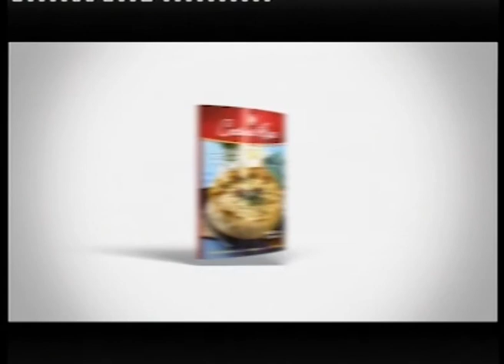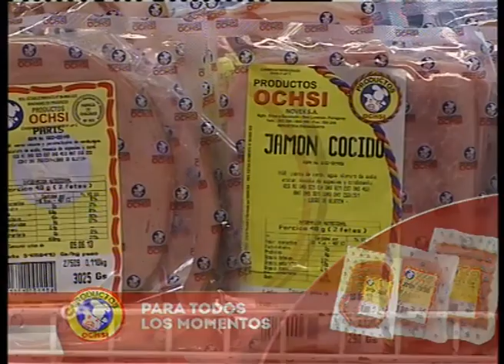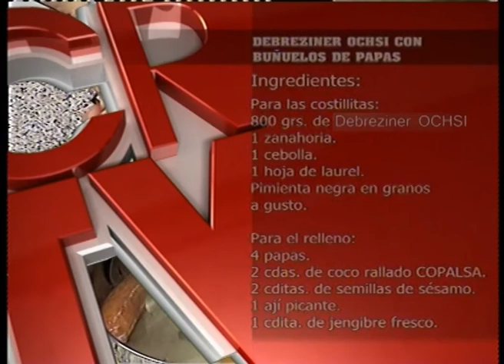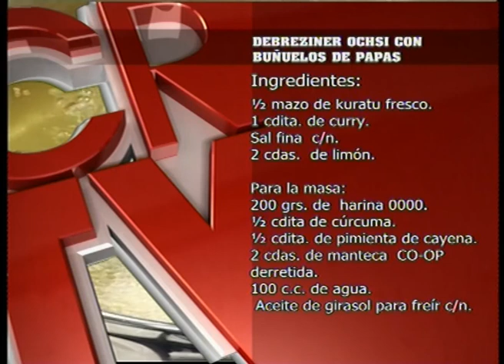COCINA RICA TV - DEBREZINER OCHSI CON BUÑUELOS DE PAPAS